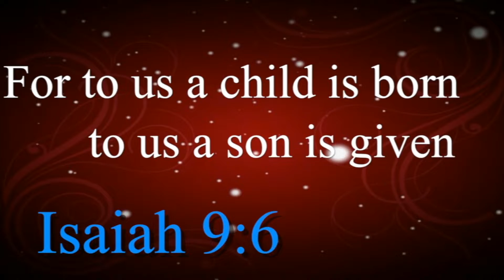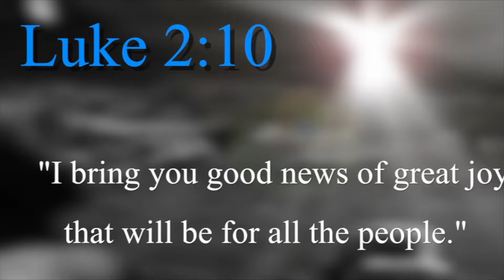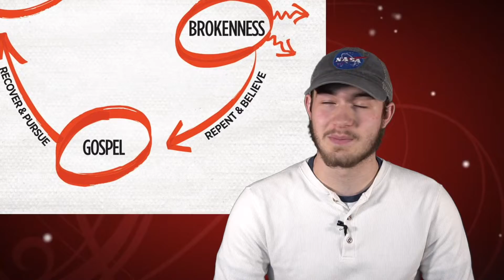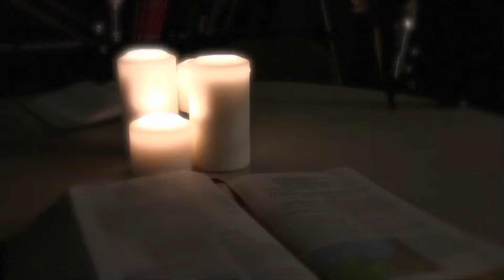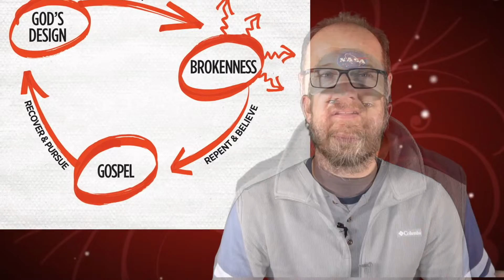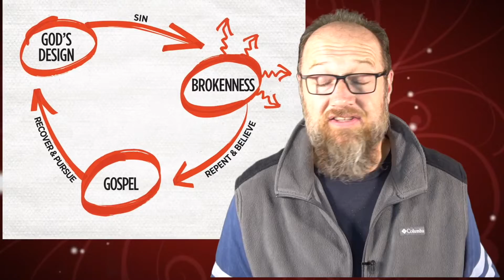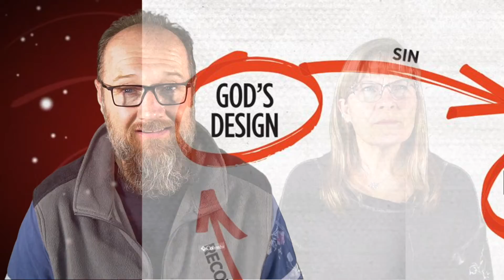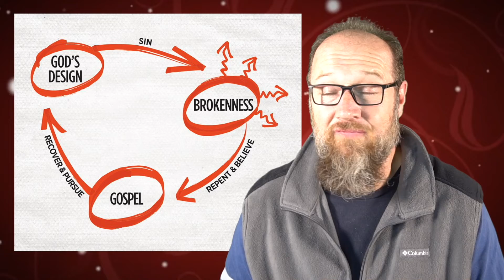2021 Addi Christmas display complete